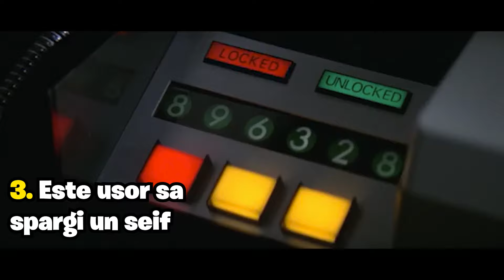Testez 100 Mituri Din Filme În GTA 5!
✔️ Acest videoclip este potrivit pentru copii / familie!

¹